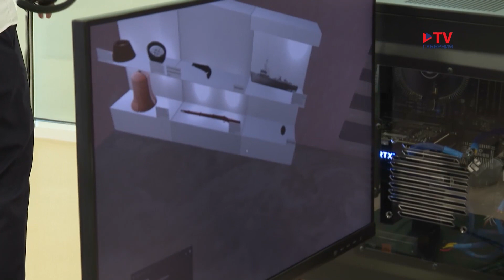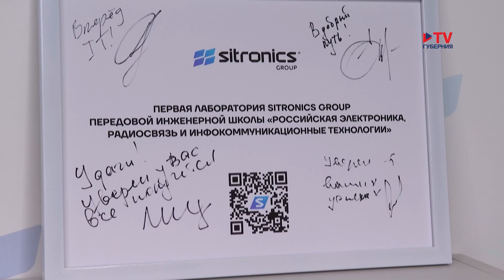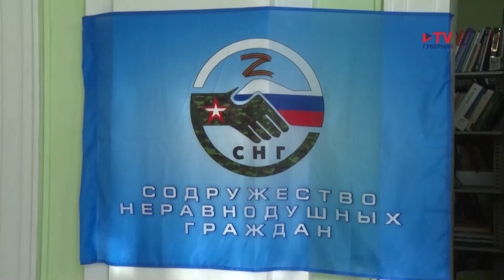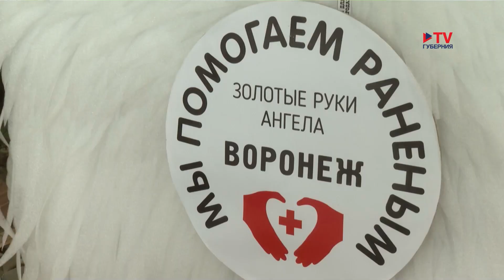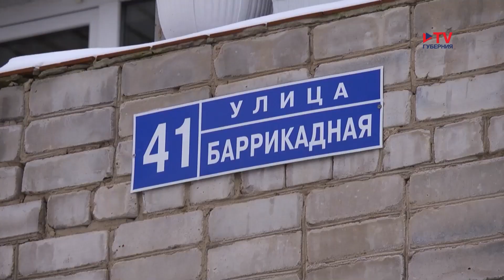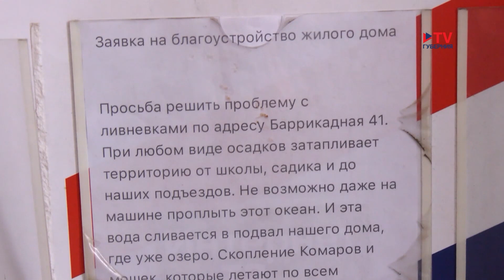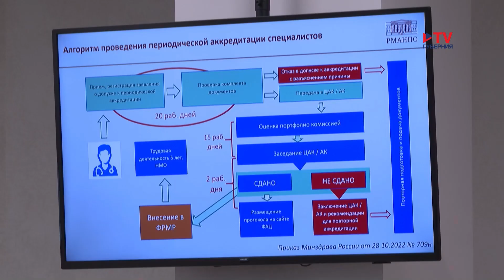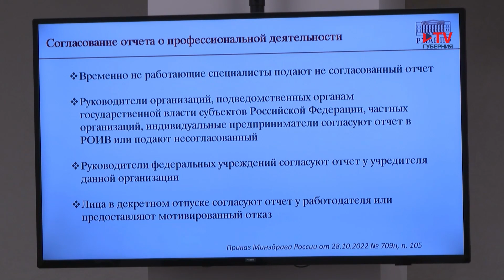Губернские новости 19.02.2024